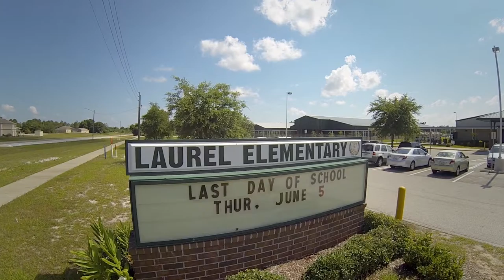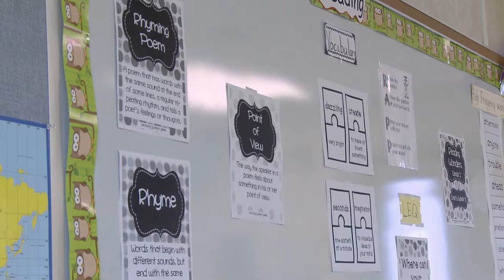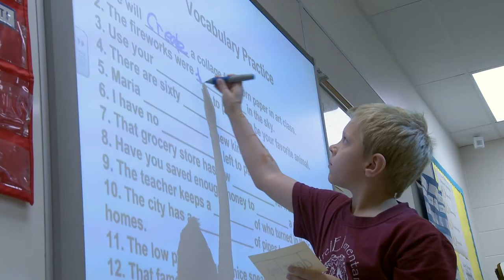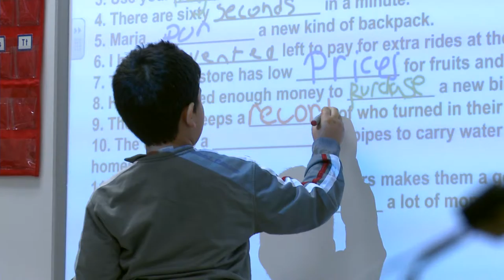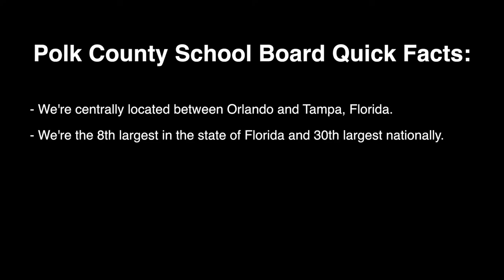2014 Teacher Recruitment